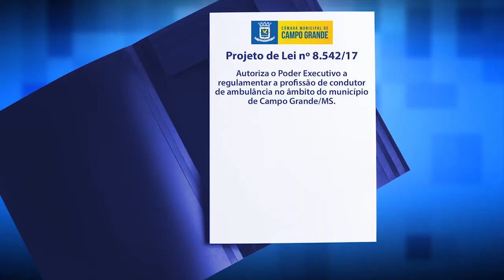Durante sessão, idealizador do "Programa Arte com Pneus" explicou alcance positivo do projeto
Entre os projetos aprovados na sessão desta terça (14), está o Projeto de Lei n. 8.539/17, que estimula a agricultura urbana no município